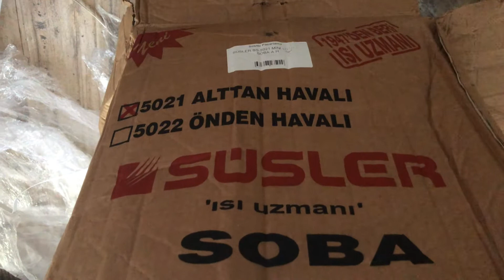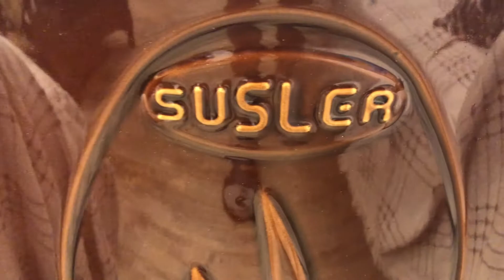Süsler Mini Uyuyan Odun Sobası Detaylı Anlatımı [Kutu Açılımı,Fiyatı,İçindekiler,Kurulum,Yorumum]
Ürünün Özellikleri:
Dört Köşe Kovalı Soba A.H.
SS-5021

Yakıt Cinsi :
Linyit Kömür, Odun
Isıtma Alanı :
45-55 m2
Isı Gücü :
7,5 kwh
Boru Çapı :
13 cm
Ağırlık :
28 kg
Koli Ölçüleri :
43 cm x 60 cm x 67 cm